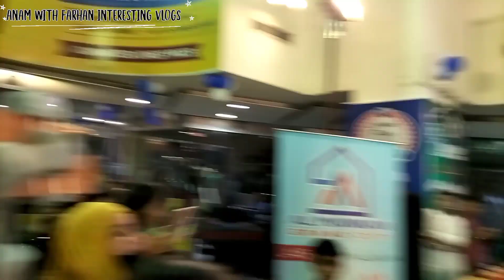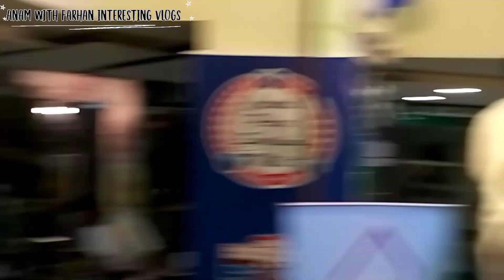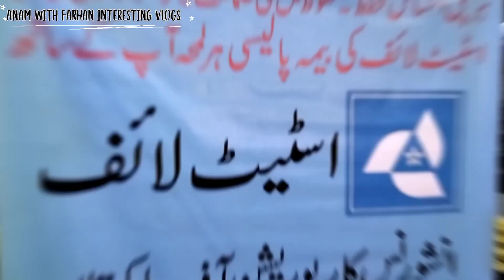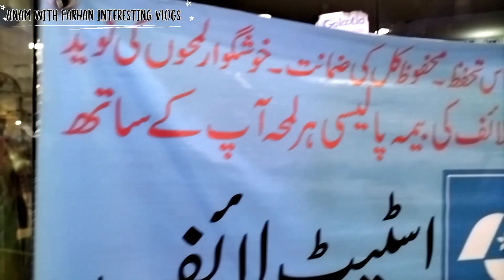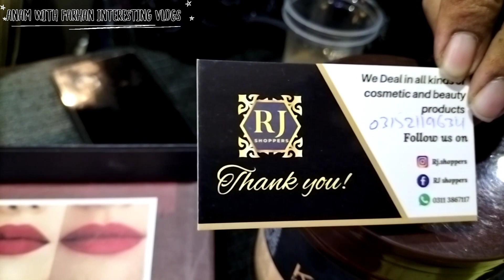🎁1000 free gifts🎁 | Pakistan expo in central plaza | Sasta khareed| Gul plaza | crockery wholesale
In  this video we are sharing with you amazing vlog on sasta khareed in which they are offering melamine crockery at wholesale price so stay tuned and dont forget to subscribe our channel thanks for watching

Shop no 87,88 Central Plaza Shopping Mall near Gul Plaza, M.A Jinnah Road, Karachi

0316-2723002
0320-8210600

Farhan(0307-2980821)